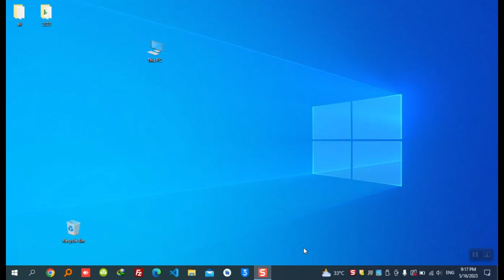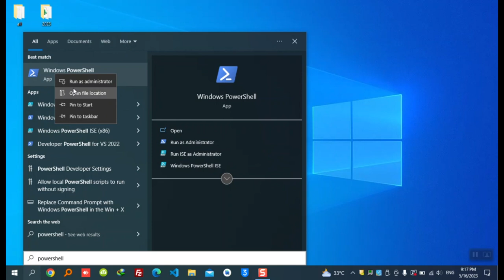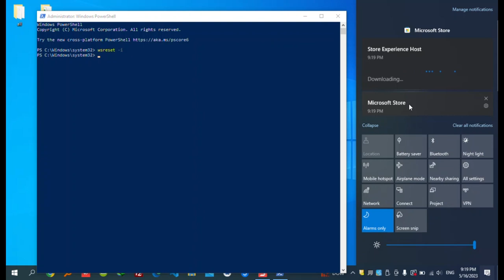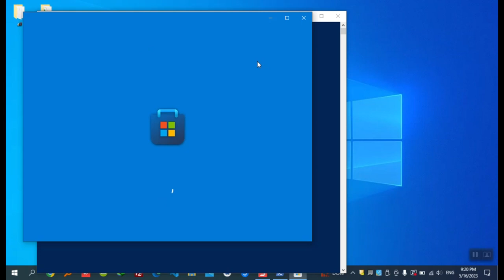reinstall | add | Windows Store on windows | 10 | 11 | LTSC | LTSB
in this video we will  try add or reinstall Windows Store on windows  10 & 11 LTSC & LTSB

command in video:
wsreset -i